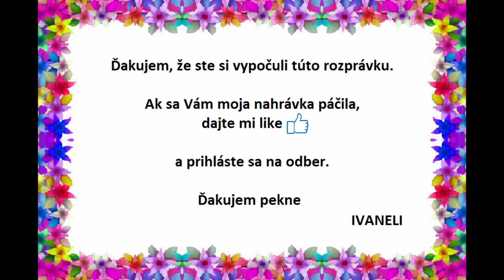Božena Nemcová - AKO ŠLO VAJCE NA VANDROVKU (audio rozprávka)